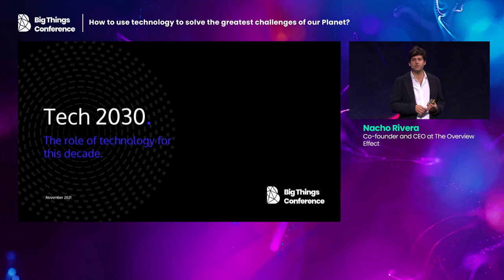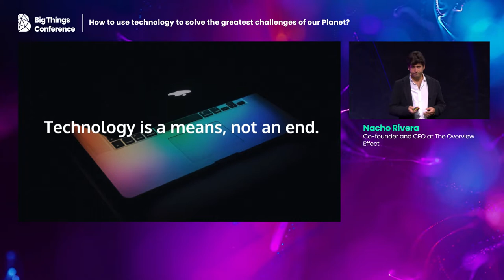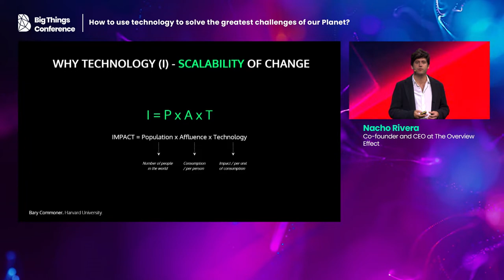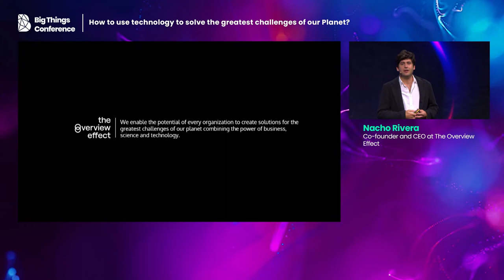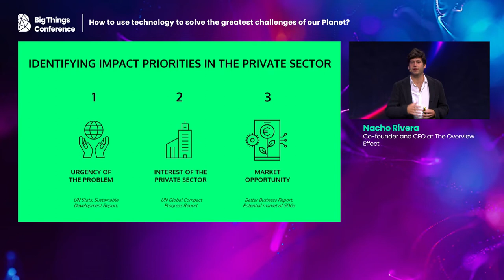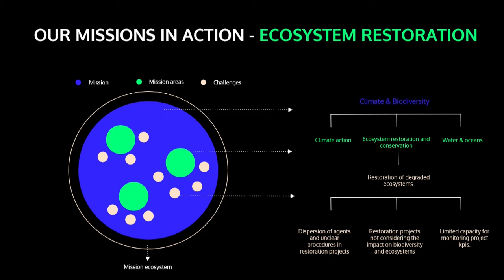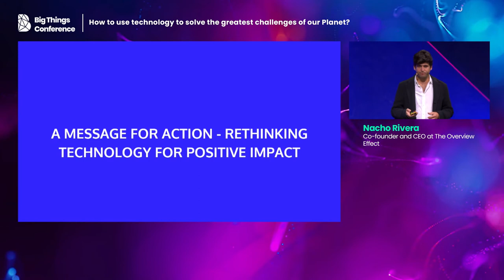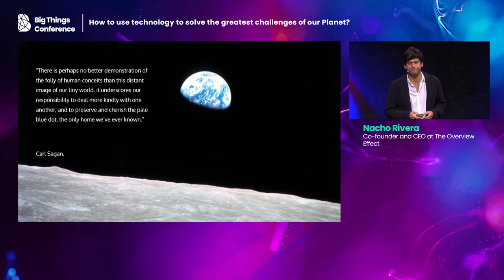How to use technology to solve the greatest challenges of our Planet? by Nacho Rivera at BIGTH21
How to use technology to solve the greatest challenges of our Planet? by Nacho Rivera at Big Things Conference 2021
Business models, technology, and sustainability are three words that are increasingly related and interconnected. In this talk, Nacho Rivera will reflect on the existing business opportunities for companies to generate positive impact using technology.
To do so, he will show the methodology used in The Overview Effect to identify those challenges where technology is really needed and can create more impact.